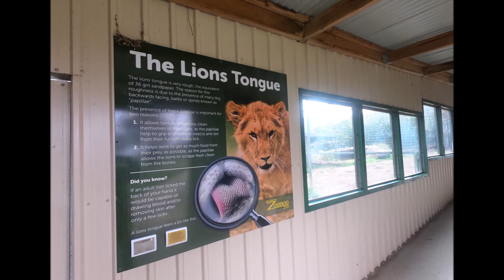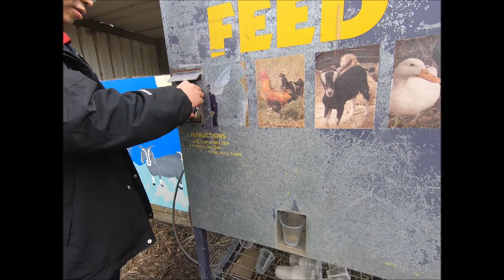TASMANIAN ZOO (Part 2)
Du lịch trải nghiệm tại Tasmania
Tasmania được biết đến với hệ sinh thái độc nhất thế giới với các loài động thực vật duy nhất chỉ có thể tìm thấy tại hòn đảo này như Tasmanian Devil.
Mời mọi người cùng Tassie Buddy tham quan những khu vườn thú ở Tasmania nhé